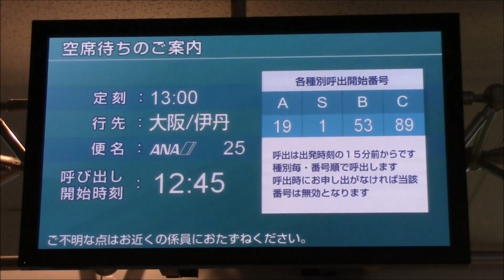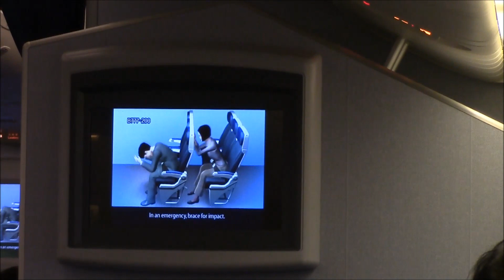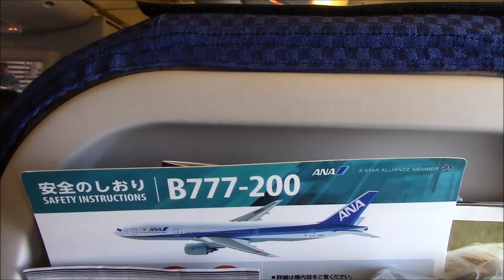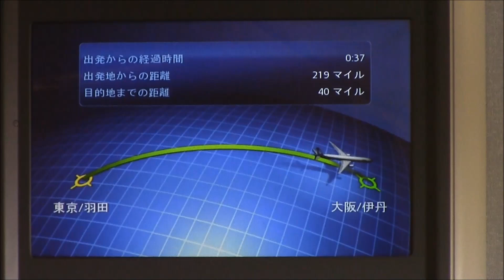【雨の羽田空港離陸】 羽田⇒伊丹 ANA B777-200ER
2014年11月29日、羽田発伊丹行きANA025便に搭乗した際に撮影したものです。